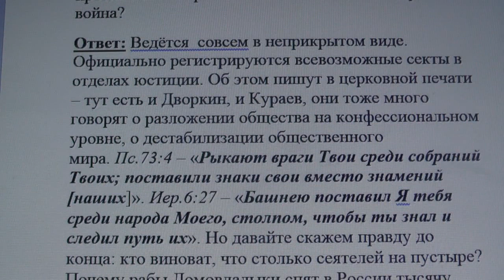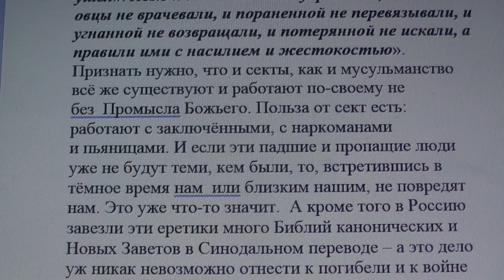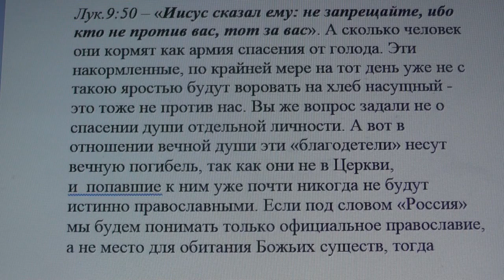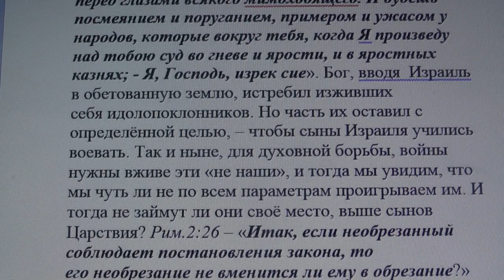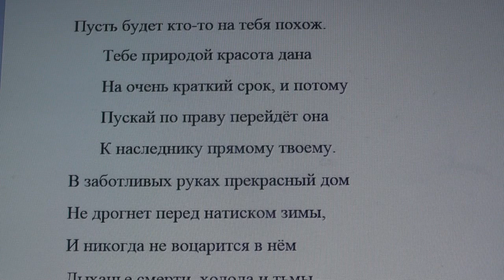3280. Ведётся ли против России духовная война?